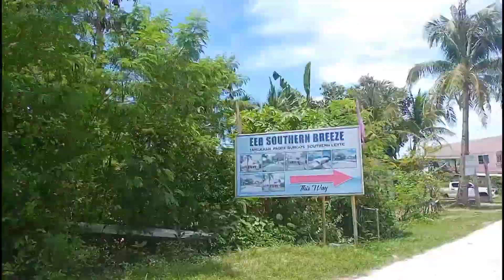MANAOG TAS DAGAT | Marlon Palingcod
MANAOG TAS DAGAT kauban ug atong pamilya, Sobrang ganda ng lugar at ang ganda nakakamangha, sobrang linis at linaw ng dagat nakakatulala, naay pawikan at sobrang laki daghan pud og isda. if want a vacation at gusto niyo ng lugar isasuggest ko sa inyo ito pumunta lang kayo sa Leyte💚.